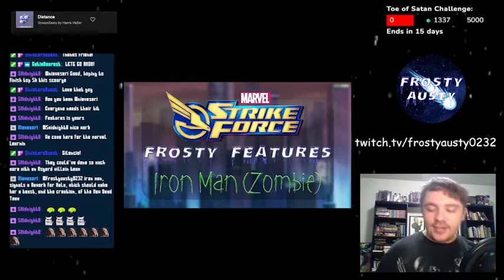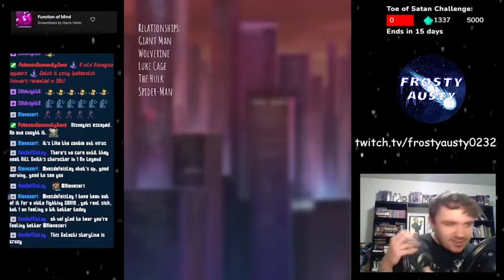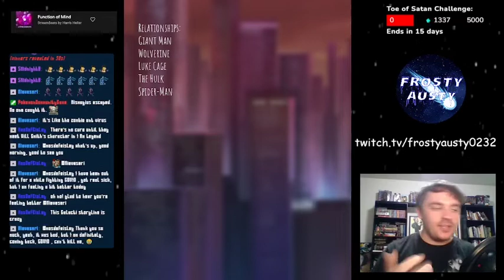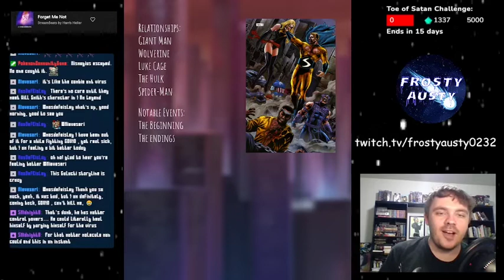MSF Frosty Features - Iron Man (Zombie)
This is a character profile for the upcoming MSF Toon Iron Man (Zombie)